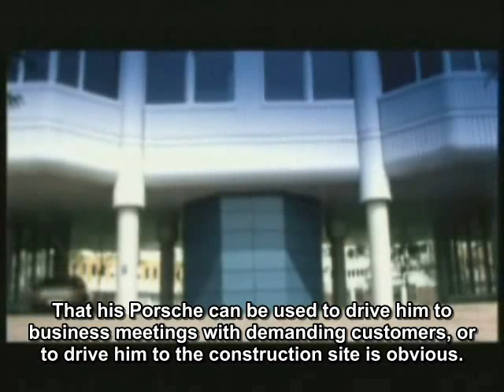Motor Vision Classics - Porsche 928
German TV show Motor Vision features Porsche 928 as classic pick. German language soundtrack and english subtitles.